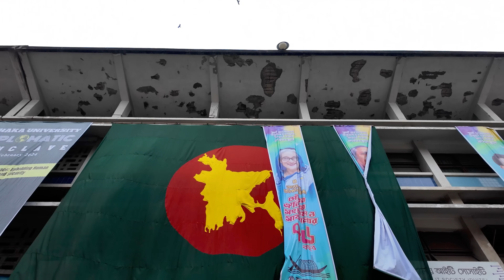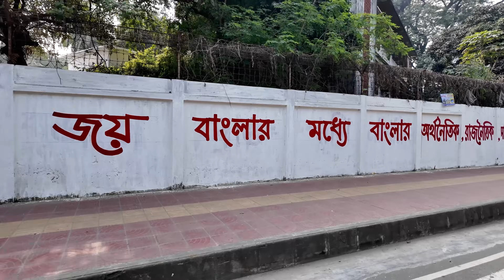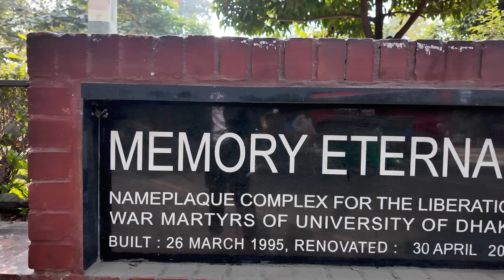My Realization After Passing Four Years in Dhaka University | Nasir Tamzid Official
My Realization After Passing Four Years in Dhaka University

Video by - Nasir Tamzid Official

🎓 Welcome to our virtual tour of Dhaka University, a prestigious institution that stands as a beacon of academic excellence in Bangladesh! 🌟 Join us on a captivating journey through the heart of this historic university, where tradition meets modernity, and knowledge blossoms in a rich cultural tapestry.

🔍 Explore the Grounds:
Step into the lush green campus of Dhaka University, where each corner tells a tale of academic brilliance and historical significance. From the iconic Curzon Hall to the serene TSC (Teacher-Student Center), we'll guide you through the architectural gems that make Dhaka University a visual delight.

📚 Academic Excellence:
Discover the academic prowess of Dhaka University, renowned for its diverse range of disciplines and world-class faculty. We'll delve into the vibrant academic life, showcasing cutting-edge research, innovative programs, and the nurturing environment that has produced some of the brightest minds in the country.

🎭 Cultural Hub:
Dhaka University isn't just about academics; it's a cultural hub that resonates with creativity and expression. Explore the thriving cultural scene through glimpses of student performances, art exhibitions, and the lively atmosphere that makes this campus truly unique.

🌐 Global Impact:
Learn about Dhaka University's global outreach and collaborations that extend its influence beyond national borders. Through partnerships, international conferences, and exchange programs, the university fosters a global perspective among its students and faculty.

🤝 Community and Diversity:
Dhaka University is more than just a place of learning; it's a community that celebrates diversity. Discover the inclusive spirit that defines campus life, where students from various backgrounds come together to create a harmonious and vibrant community.

Don't miss out on the latest updates from Dhaka University!

📌 Explore More:
Visit My Instagram and Facebook page for more!!!
Embark on this virtual journey with us and experience the charm of Dhaka University – where knowledge meets tradition, and brilliance knows no bounds. 🌍📖